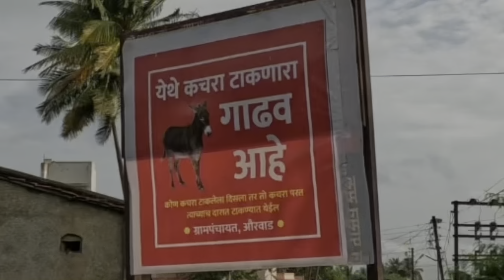नृसिंहवाडी महापूर 💦4 ऑगस्ट २०२४